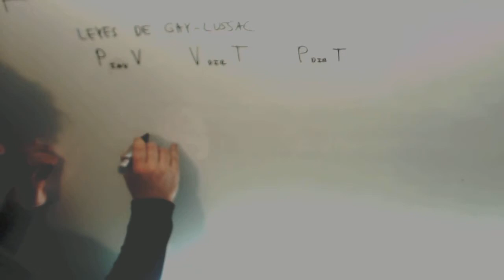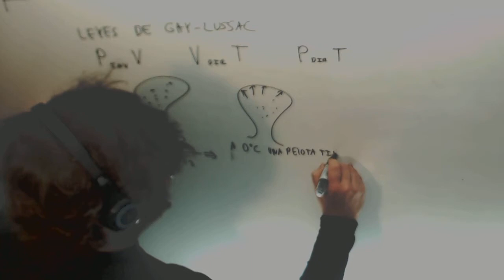Leyes de Gay-Lussac 01 Presion Temperatura Fisica y quimica 3º ESO Academia Usero Estepona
Leyes de Gay-Lussac 01 Presion Temperatura Fisica y quimica 3º ESO